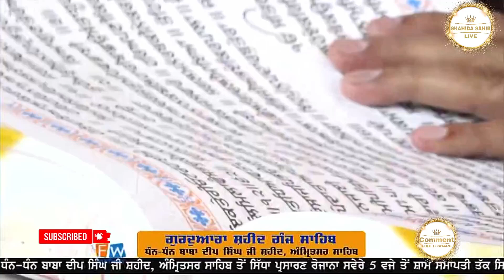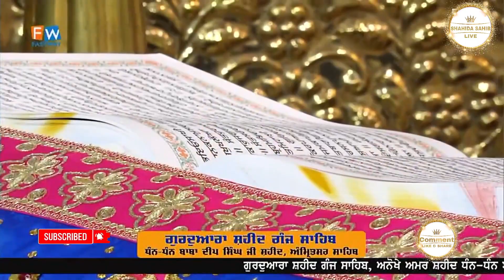DHAN DHAN BABA DEEP SINGH JI SHAHEED HUKMNAMA G: SHAHEED GANJ SAHIB, SRI AMRITSAR (05-06-2023)